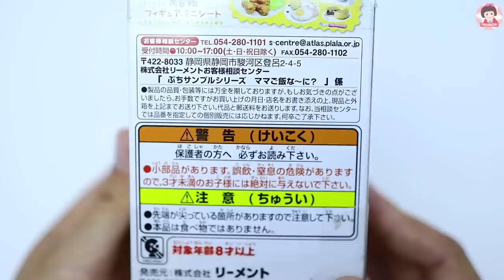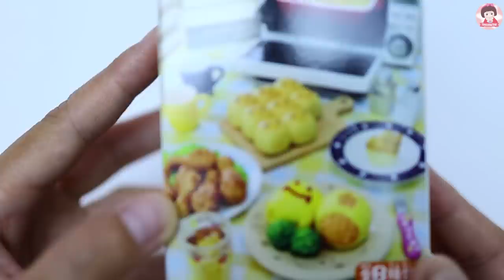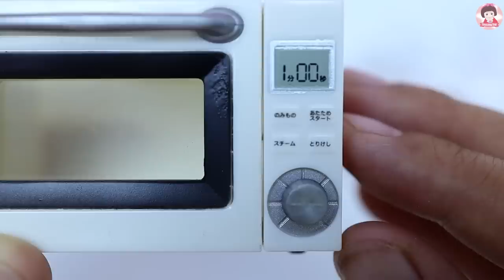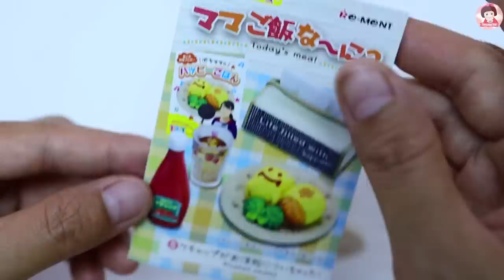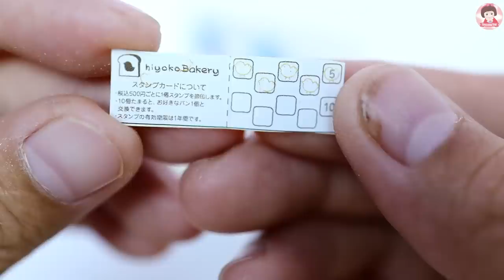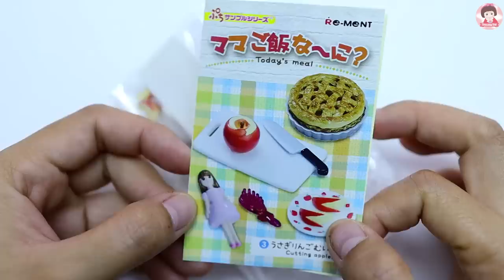แกะรีวิวของเล่นจิ๋วญี่ปุ่น Re-Ment Miniature Re-Ment Kitchen Food Collection (ASMR)